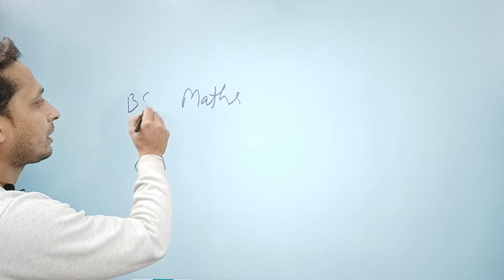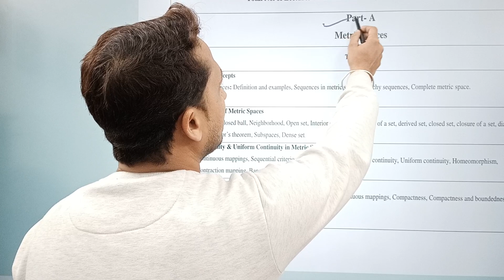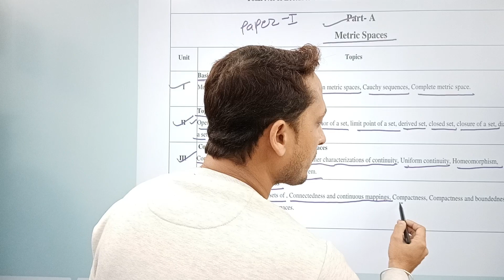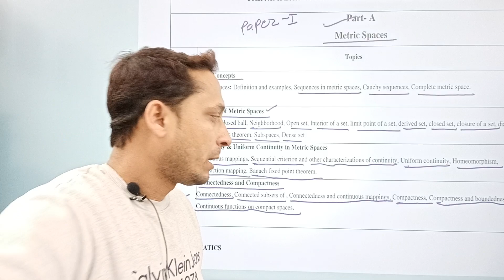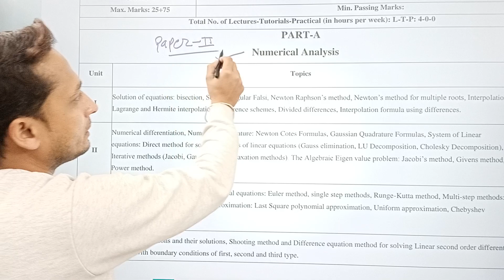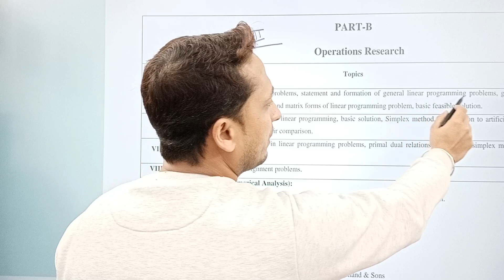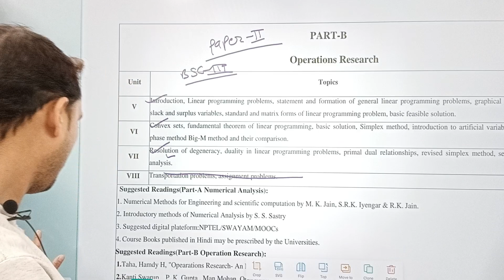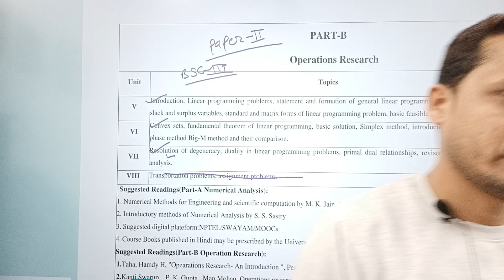B.Sc. 6th Semester Maths | bsc 6th sem maths syllabus | bsc maths syllabus 6 sem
प्रिय बच्चा पार्टी,
हमने हर बार की तरह इस बार भी आपके लिए 6th सेमेस्टर की मैथ्स की क्लासेज शुरू कर दी है ।
तो आप क्लासेज का आनंद लीजिए, और दुसरे विद्यार्थियों तक भी क्लासेज को शेयर कीजिए
धन्यवाद

B.Sc.6th sem maths Syllabus
bsc 6th sem maths syllabus in hindi

bsc 6th semester maths syllabus, bsc 6 sem maths syllabus, bsc 6th sem maths syllabus, bsc 6th semester maths syllabus
bsc 6th sem mathematics syllabus,bsc mathematics syllabus,6th sem mathematics syllabus,bsc maths aligarh,mathematics syllabus 6th sem,mathematics syllabus bsc classes,bsc maths
bsc 6th sem maths syllabus,
b.sc 6th sem mathematics syllabus,
bsc 6 sem maths syllabus,
bsc 6th sem maths,
bsc 6th sem math